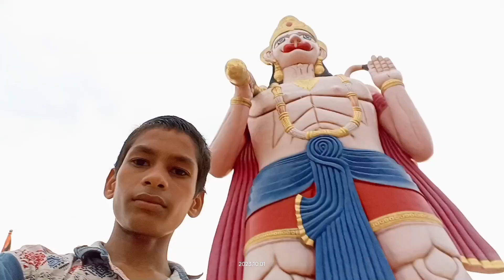54 फीट ऊंचा हनुमान जी का विशाल मूरत 😱 🚩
54 फीट ऊंचा हनुमान जी का विशाल मूरत 😱 🚩

Hnuman ji ka darshan
Hnuman ji ka video
Hnuman ji ka vlog
Hnuman ji ka murti
hanuman chalisa
54 feet hanuman mandir
Bajrangbali ka photo
hanuman bhajan
Hnuman ji ka bda mandir
Hnuman mandir ka nursery
Hnuman mandir ka park
Jai bholenath vlog
Ful ka khubsurat nazara
gardening
flowers
Madhomath hanuman mandir

►RAUNAK GOND ( RaunakRockyVlogs )